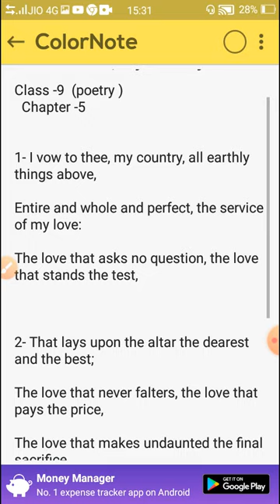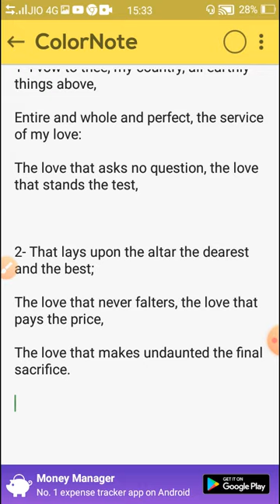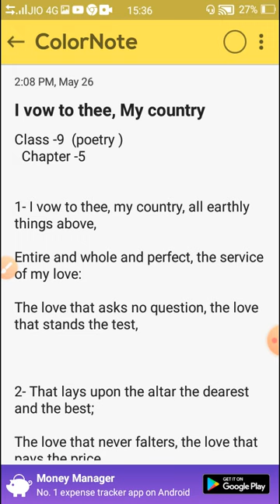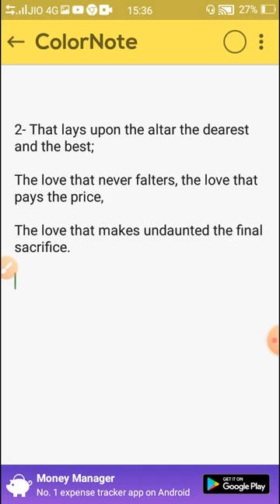I vow to thee my country by / Sir Cecil Spring Rice / Hindi translate / Class 9 poetry/Eng with gk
The poem is an expression of the poet's deep love for his country.He is prepared to make any sacrifice for it. This poem is full of patriotic feeling and inspires to be true patriot.